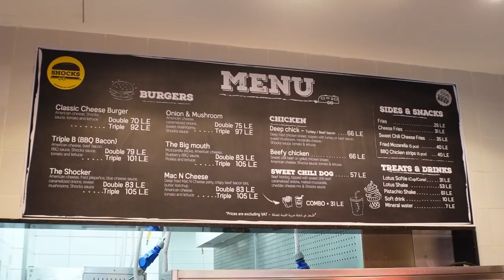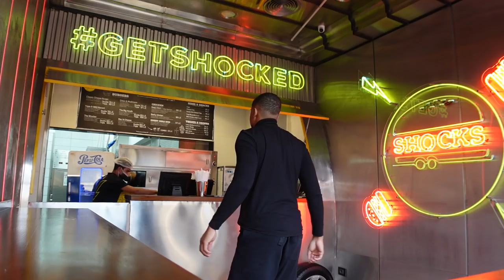Unfassbar lecker dieser Burger 🍔🤯